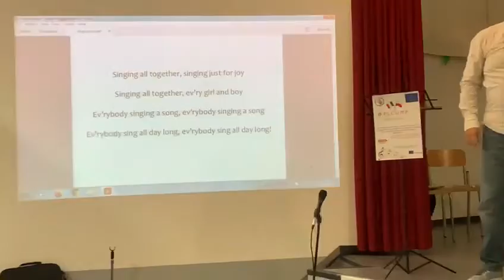Consegna attestati 2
Consegna degli attestati Cambridge c/o De Marinis